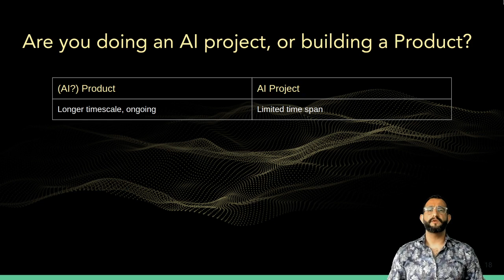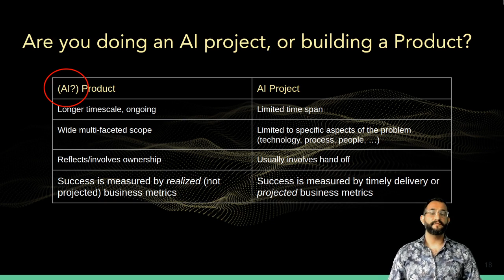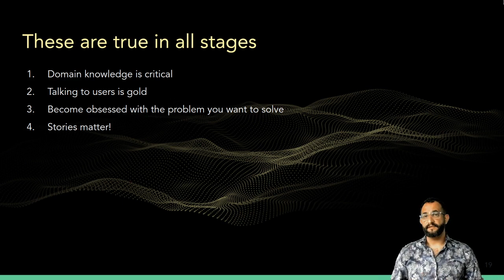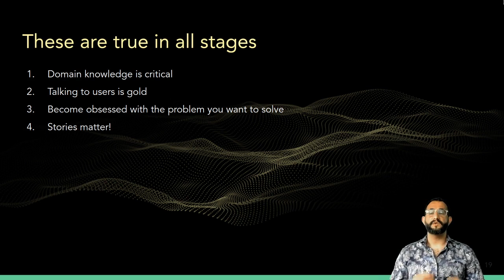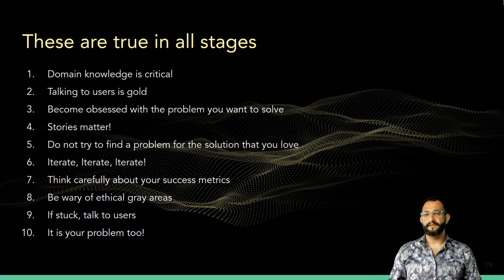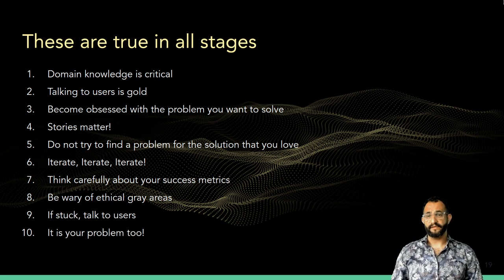AI Product, Part 1: Principles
Principles of AI product development